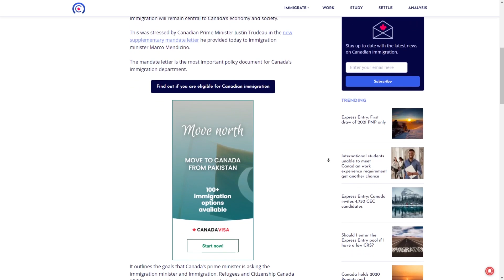Canada Prime Minister Announce New Policy For New Immigrates 2021.